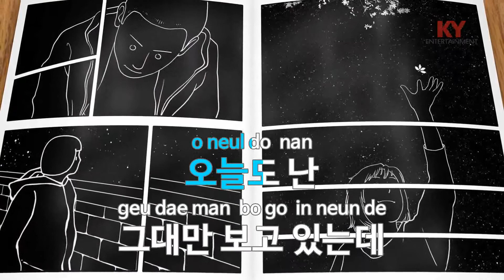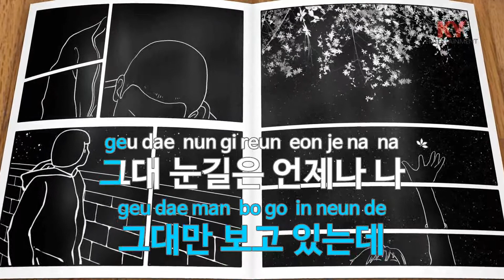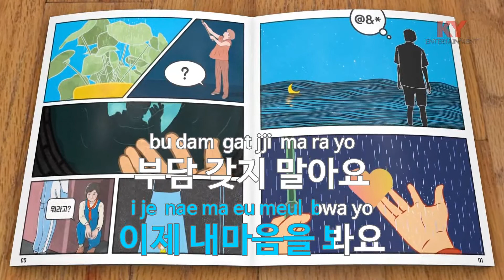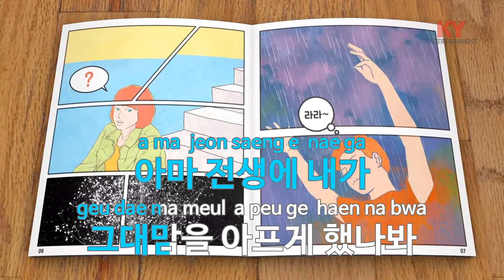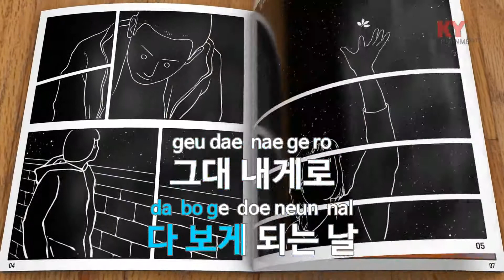숙녀에게 (드라마 '요조숙녀'O.S.T) - 포니 (KY.9537) [KY 금영노래방] / KY Karaoke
★ 곡 정보 ★
번호 : 9537
제목 : 숙녀에게 (드라마 '요조숙녀'O.S.T)
가수 : 포니
작사 : 이희승
작곡 : 쯔시미 타카시

Copyrightⓒkeumyoung